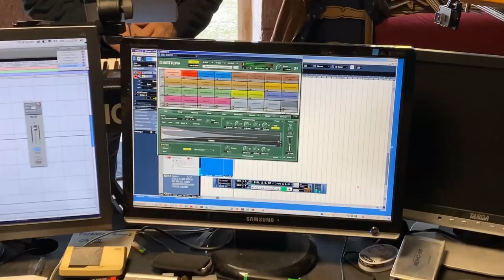Teaser LAZARUS HEIGHTS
LAZARUS HEIGHTS Teaser

Guitars & Vocals: Dick Grisdale
Bass: Simon Pearson
Keyboards & Vocals: Paul Mouradian
Drums: Jeff Gautier
Vocals: Fanny Lassagne

00:05 - Strangers
00:37 - Ship Wreck
01:16 - Another world
01:48 - A song for the lovers
02:18 - Could it be
02:50 - Melany Neal
03:04 - Les mots bleus

All songs written by Dick Grisdale except:
5/ Could it be (Rees, Hicks, Grisdale)
4/ A song for the lovers (Richard Ashcroft)
7/ Les mots bleus (JM Jarre, Christophe)

Sound recorded, mixed and mastered by: Jean-Paul Trombert - Studio Pro System  (Dordogne France)

Video recorded and mixed by: Patrick Bittiger - PerigordRock (Dordogne France)